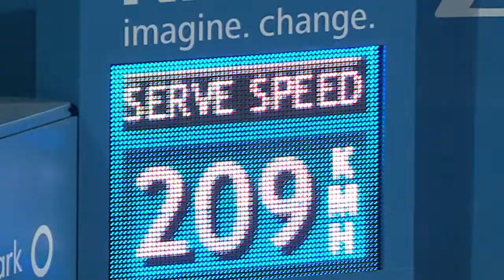Jerzy Janowicz is coming to Apia International 2014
Jerzy Janowicz is coming to Apia International Sydney 2014. From the 5-11 of January 2014, you're invited to check out the best in tennis before the Australian Open.

Make sure to get your tickets early from TICKETEK.COM.AU